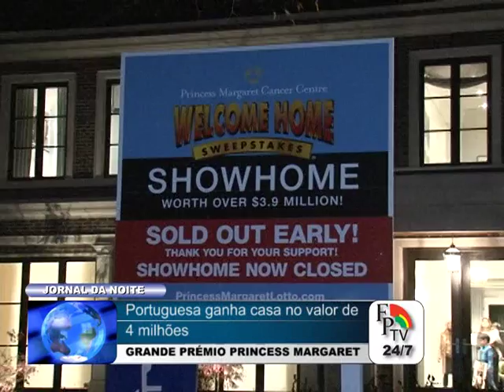Portuguesa Ganha Casa no valor de 4 Milhoes - Carlos Jardino, Luxury Homes by PCMnow.com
Construction and Home design
Portuguesa Ganha Casa no valor de 4 Milhoes
Built by PCMnow.com Inc. and Carlos Jardino of Oakville